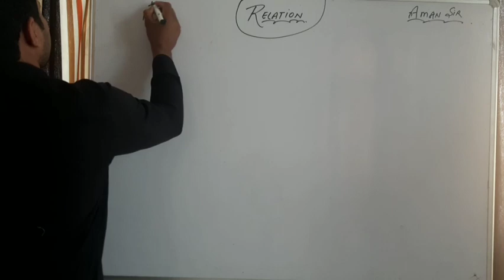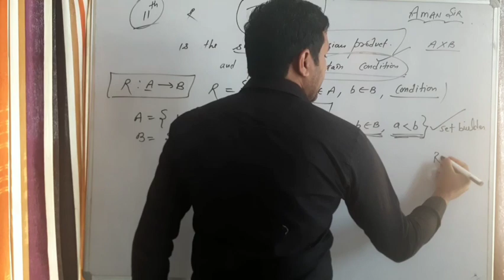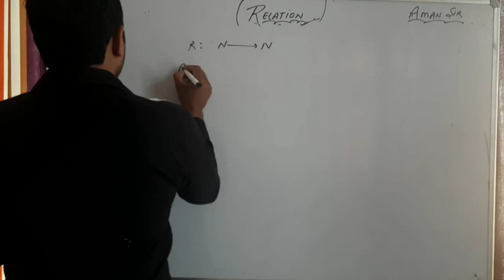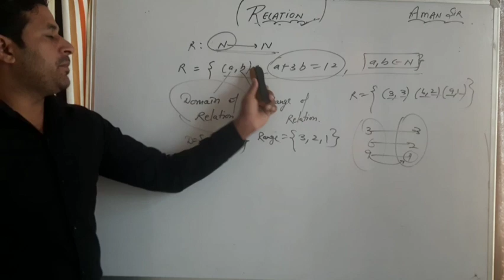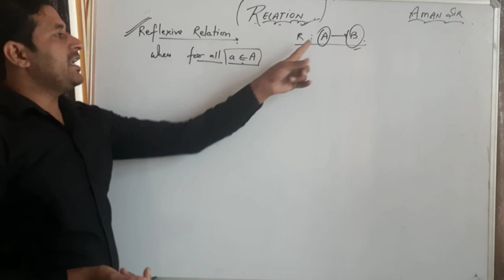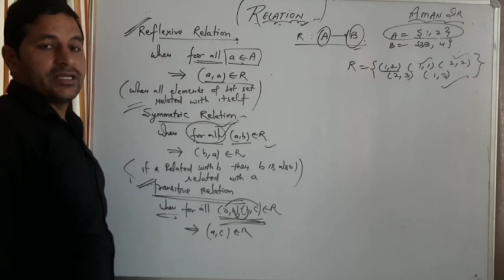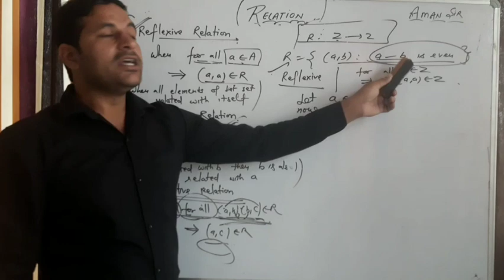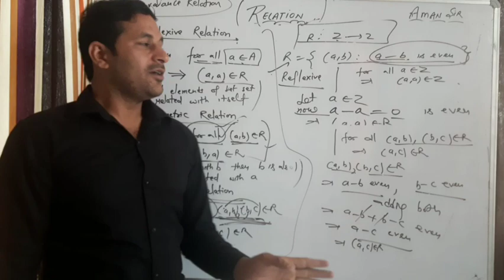Relation& function 11th lecture-2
Types of relation , reflexive, symmetric,transitive relation, domain,range of relation. Exercise 2.2 elements